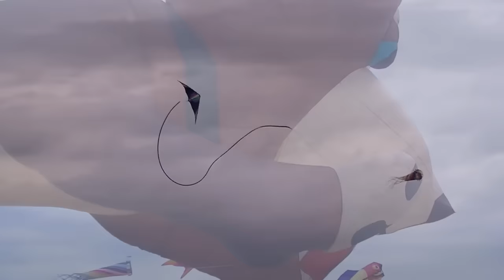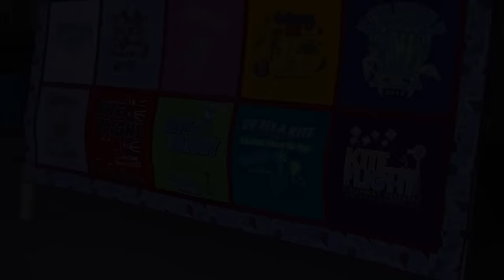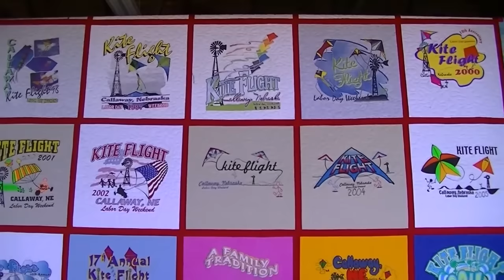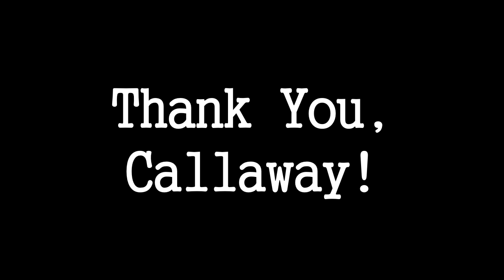Callaway Kite Flight 2015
Video by Scott McCullough
Scenes from the 2015 Callaway Kite Flight: